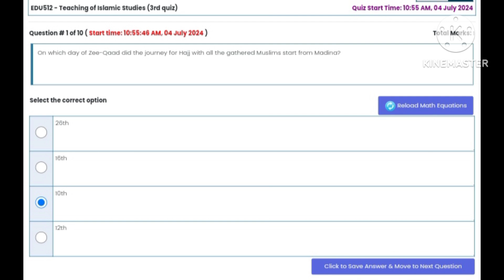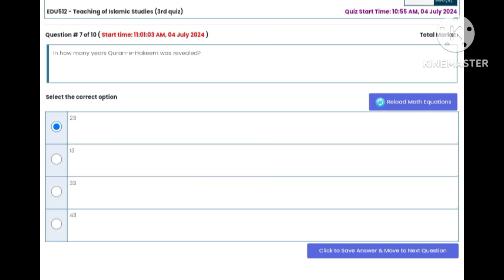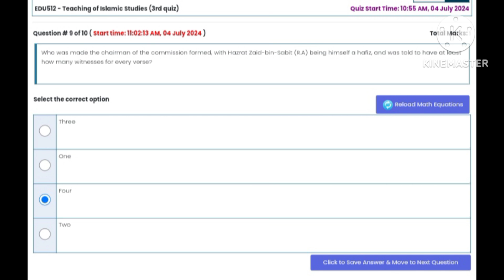EDU512 Quiz No 3 Solution Spring 2024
edu512 Quiz No 3 Solution Spring 2024 edu512 quiz 3 solution spring 2024
edu512 quiz 3 solved 2024